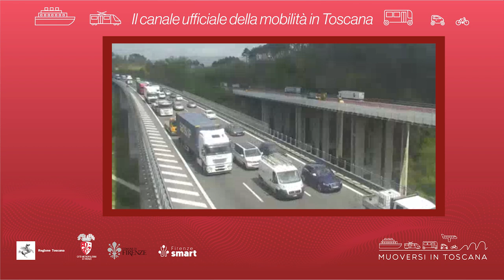Muoversi in Toscana - Edizione delle 15.30 del 9 aprile 2024